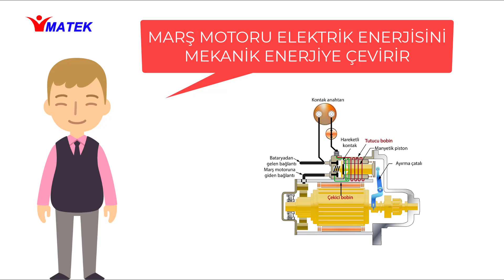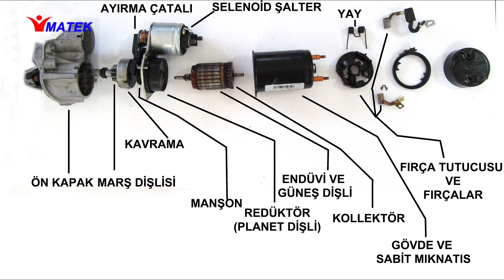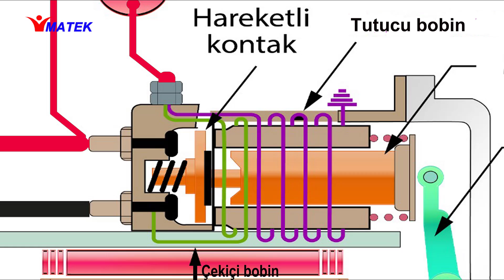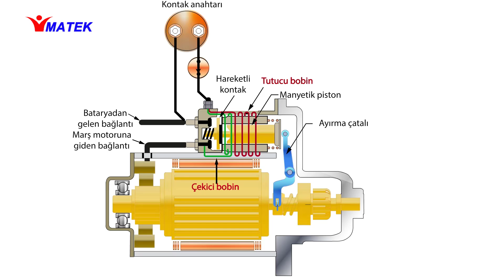MARŞ SİSTEMİ-1 Görevi ,Parçaları, Çalışması- Starting system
Marş siteminin çalışma prensibi, parçaları ve çalışma animasyonu içeren bir video çalışmasıdır